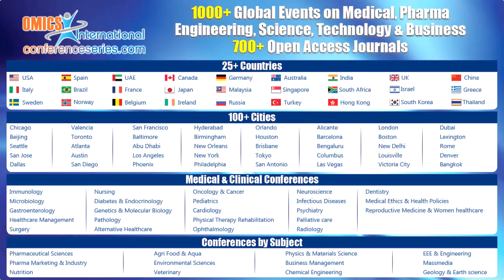Alexander Eberle | Germany | Nano technology congress & Expo 2015 | Conferenceseries LLC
Nanotechnology congress & Expo August 11-13, 2015 Frankfurt, Germany

Low cost fabrication of organic semiconductor monolayer via Organic Solid-Solid Wetting Deposition (OSWD): physico-chemical basics, controllability, process capability